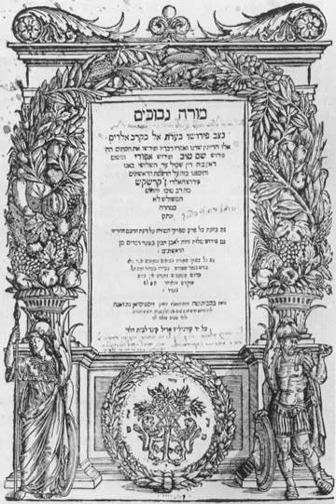Jewish eschatology | Wikipedia audio article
This is an audio version of the Wikipedia Article:
Jewish eschatology

SUMMARY
Jewish eschatology is the area of theology and philosophy concerned with events that will happen in the end of days and related concepts, according to the Hebrew Bible and Jewish thought. This includes the ingathering of the exiled diaspora, the coming of a Jewish Messiah, afterlife, and the revival of the dead Tzadikim.  In Judaism, end times are usually called the "end of days" (aḥarit ha-yamim, אחרית הימים), a phrase that appears several times in the Tanakh.
Until the late modern era, the standard Jewish belief was that after one dies, one's immortal soul joins God in the world to come while one's body decomposes.  At the end of days, God will recompose one's body, place within it one's immortal soul, and that person will  stand before God in judgement.  The idea of a messianic age has a prominent place in Jewish thought, and is incorporated as part of the end of days.   Jewish philosophers from medieval times to the present day have emphasized the soul's immortality and deemphasized the resurrection of the dead.